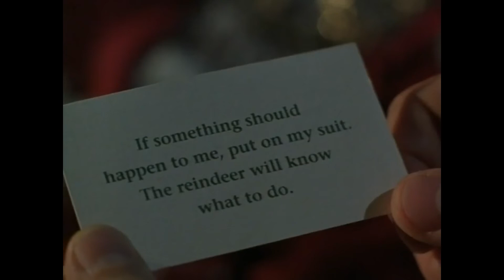The Santa Clause (Buena Vista Pictures Trailer) [1994] [MUST WATCH]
When a man inadvertently makes Santa fall off his roof on Christmas Eve, he finds himself magically recruited to take his place.

Genre : comedy-familly-drama

Starring : Tim Allen, Judge Reinhold, Wendy Crewson, David Krumholtz, Peter Boyle